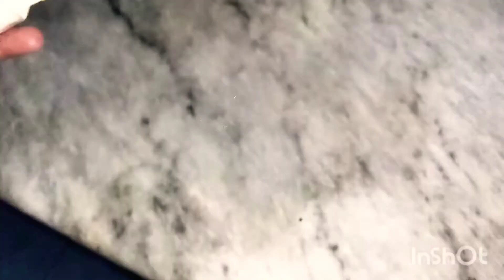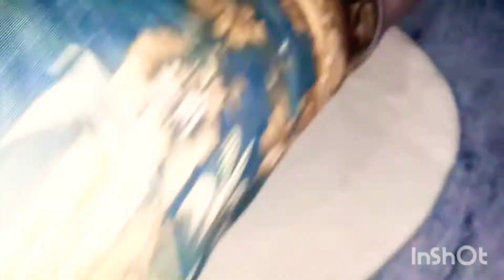homemade pizza recipe | without oven